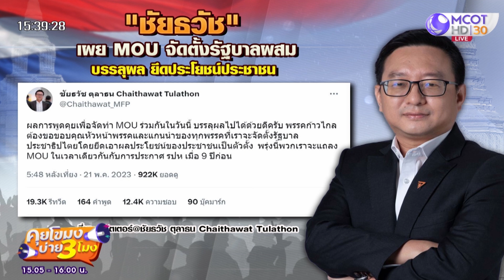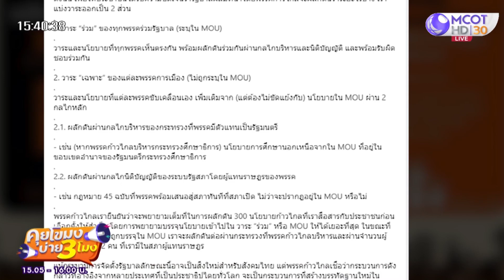ก้าวไกล เผย MOU มีวาระร่วมกันกว่า 20 ประเด็น (22 พ.ค. 66) คุยโขมงบ่าย 3 โมง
คุยโขมงบ่าย 3 โมง | 22 พ.ค. 66 OnAir
ก้าวไกล เผย MOU มีวาระร่วมกันกว่า 20 ประเด็น